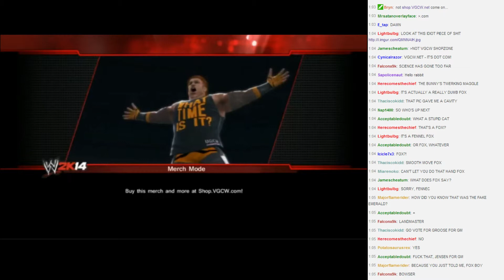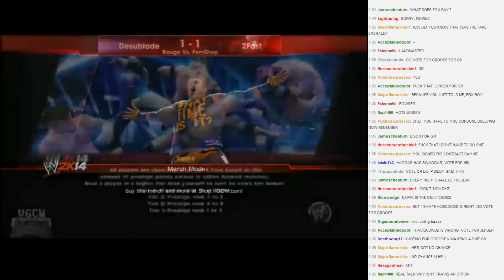VGCW Arena 11-09-14 (08) Loading